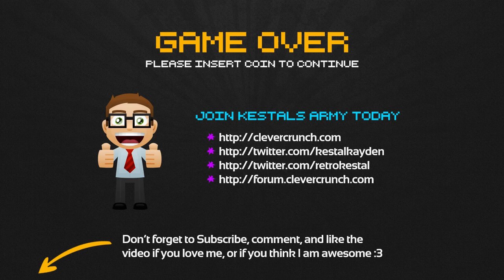★ Minecraft 1.5.2 - Come back to me Book (w/ KestalKayden)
In this Minecraft 1.5.2 Lets Play by KestalKayden, we'll be going through my adventure as I play vanilla Minecraft survival for the audience.

Minecraft is a block-based adventure game developed by Mojang. You, as the player, are thrusted into a cube-based world where you embark forth with little to no resources.

Feel free to tweet @KestalKayden to ask me questions. I love your questions! Don't forget to take a look at the following links as I post all the updates there as well.

The Minecraft Lets Play map is dynamically and randomly generated the first time you log in, unless you specify the seed you wish to generate the world with.

You can build yourself shelter from monsters, or mine precious minerals to help you along the way and make your adventure even more fun.

SEE ME FROM THE BEGINNING:
► Minecraft Gameplay Part 1:

In the Minecraft 1.5 update, many things have been included for the first time that includes an overhaul to Redstone, new texture pack formats to allow for greator customization, renaming of spawn eggs and the animals inside of them, activator rails, block of redstone, daylight sensors, droppers, hoppers, trapped chests, and much more.

In Minecraft 1.5, the nether has become more useful with the inclusion of Nether Quartz, Nether Quartz Ore, Block of Quartz, Quartz Slabs/stairs/etc, and Marble.